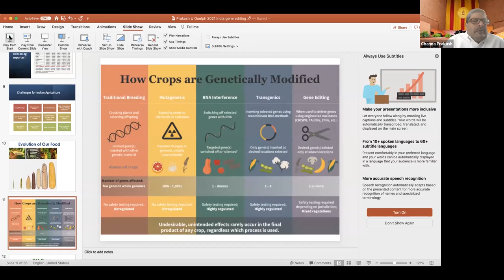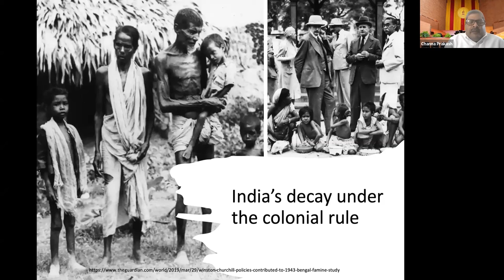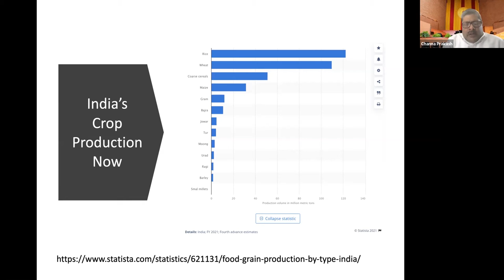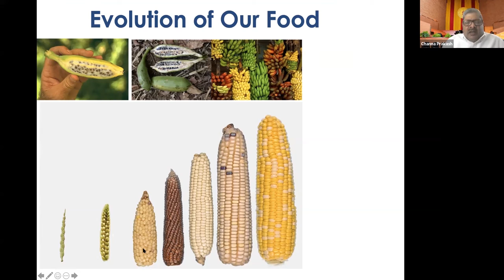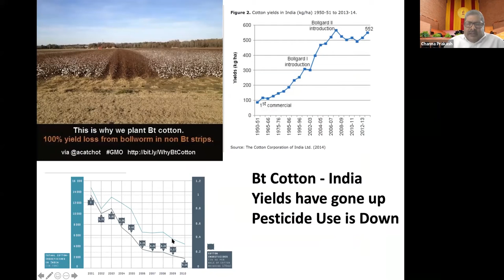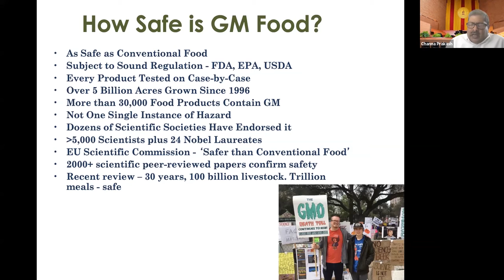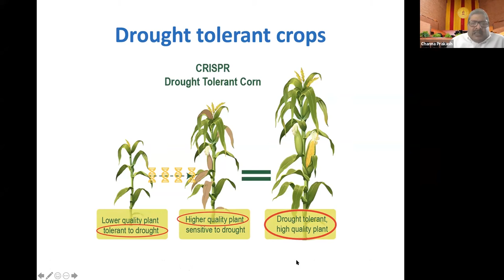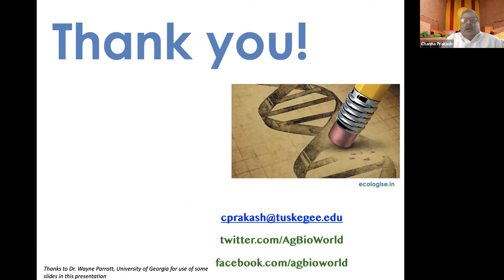Changing Hearts & Minds: Talking to the Skeptical Indian Public about Gene-Edited Food | CIRCLE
Changing Hearts & Minds: Talking to the Skeptical Indian Public about GMOs and Gene-Edited Food

Guest Speaker: Channa Prakash, Dean, College of Arts & Sciences, Tuskegee University, USA

Many recent developments in agricultural biotechnology hold considerable potential in advancing sustainable farming in India. This webinar showcases a few examples of such technologies and explores the challenges that lie in integrating cutting-edge gene tech into research in India and, eventually, into products for public use.

Presented by: Canada India Research Centre for Learning and Engagement (CIRCLE)

canadaindiaresearch.ca